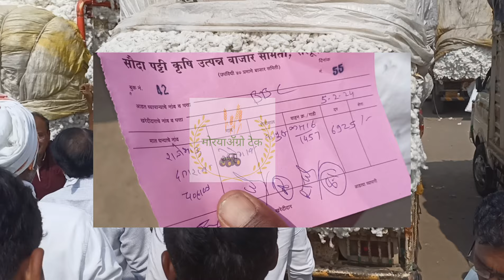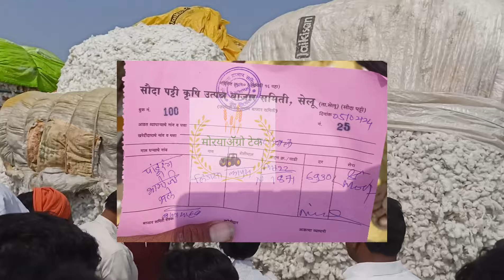🔴 5 फेब्रुवारी 2024 कापूस बाजारभाव सेलू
5 फेब्रुवारी 2024 कापूस बाजारभाव सेलू

कापूस बाजारभाव सेलू
सेलू तालुक्यातील कापूस बाजारभाव
CCI kapus bajarbhav
CCI कापूस खरेदी
आजचा कापूस बाजारभाव सेलू
mh 22 कापूस बाजारभाव
आजचे कापूस दर